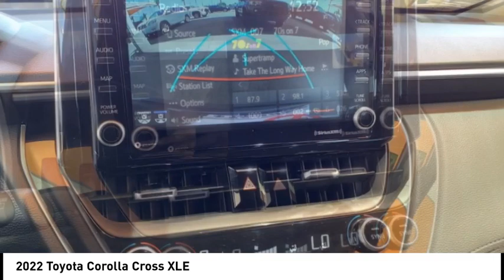2022 Toyota Corolla Cross Orange CA U42156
2022 Toyota Corolla Cross XLE

1400 North Tustin Ave.

You'll love this 2022 Toyota Corolla Cross. This is a vehicle you'll want to take home. Call and get in touch with Toyota of Orange directly, and be the first to open the vehicle door today!